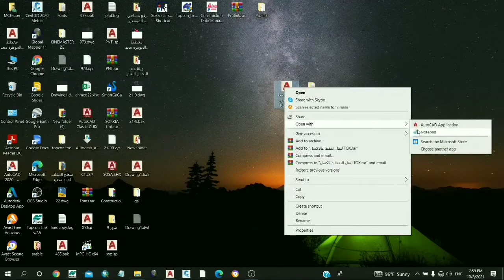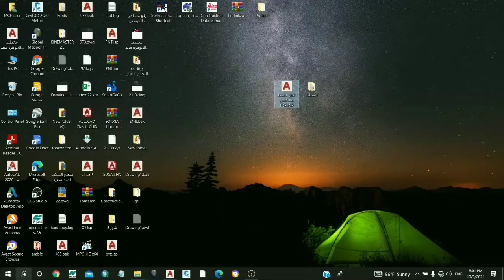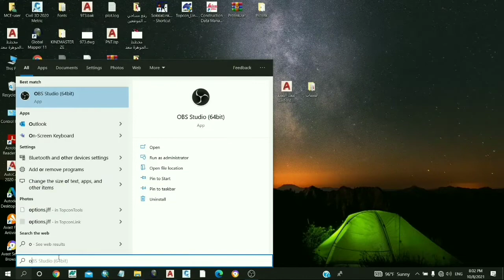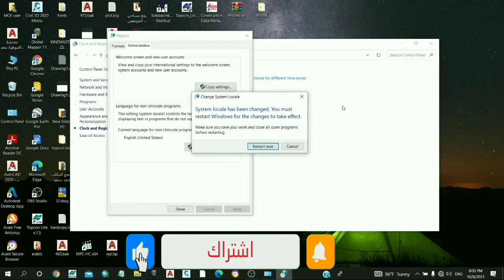حل مشكلة تحميل الليسب العربى على الكاد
فى الفيديو يتم شرح
حل مشكلة تحميل وعدم ظهور الليسب lisps بنسخة العربيه على برنامج الاوتوكاد Auto cad lisp